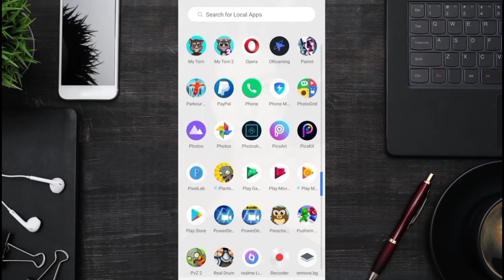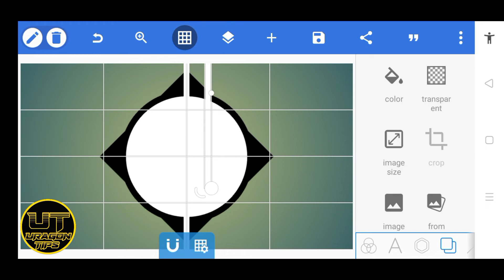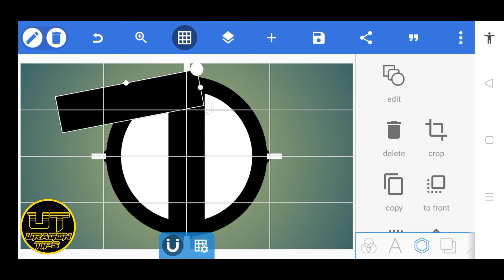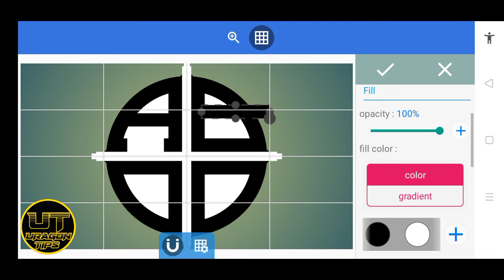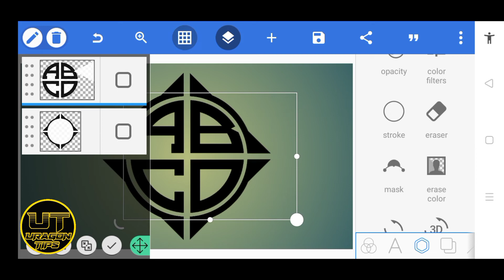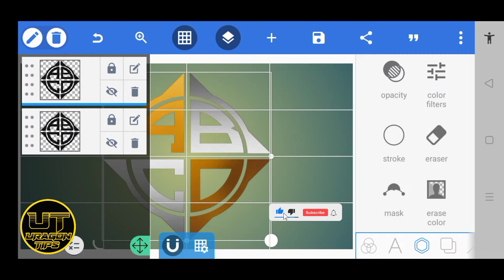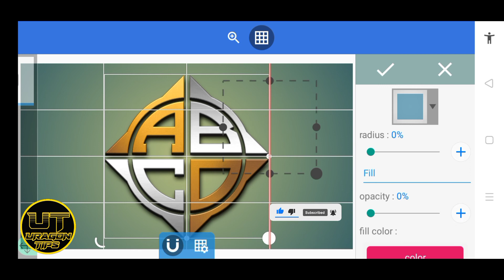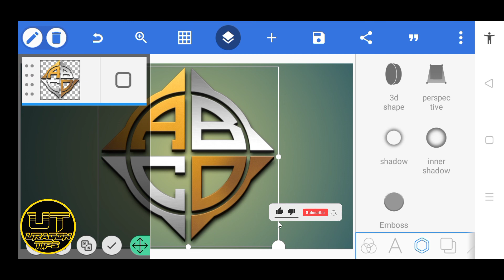Four Letters Monogram Logo Design Tutorial in Pixellab || Uragon Tips